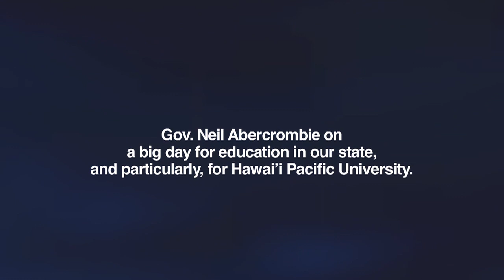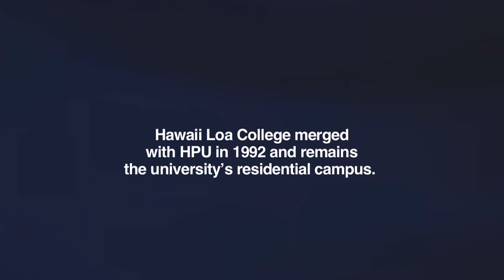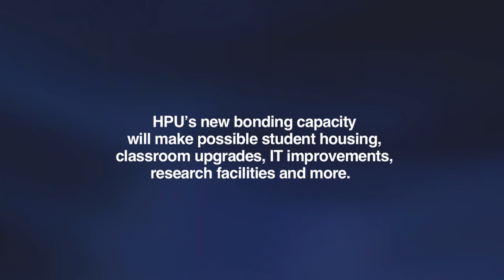Hawaii's Governor Ambercrombie on Hawai`i Pacific University and HPU's future.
Gov. Neil Abercrombie signed a bond issue passed by the state legislature earlier this spring that will help Hawai'i Pacific University raise as much as $120 million for critical capital projects at its three locations around O'ahu.